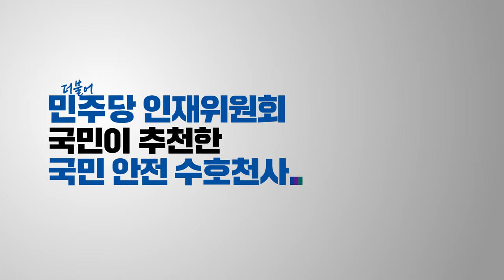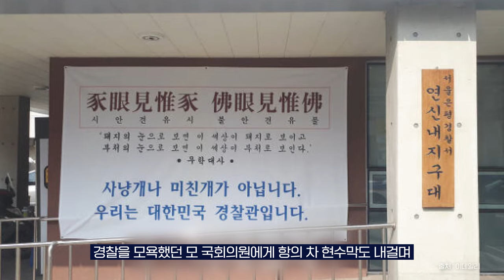더불어민주당 영입인재! 민생치안 현장을 누빈 여성경찰, 국민안전 수호천사, 이지은